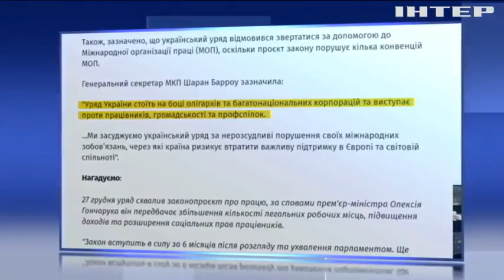Проект закону про працю позбавить українців правового захисту - експерти